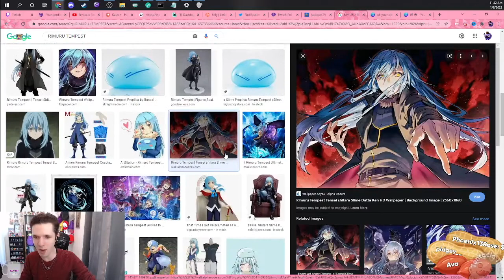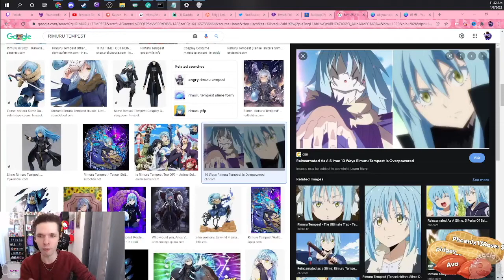That Time I Got Reincarnated as a Slime Anime Review No Spoilers!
If you want to catch the show live follow TentacleTech on Twitch.